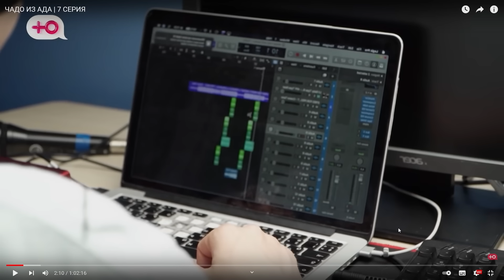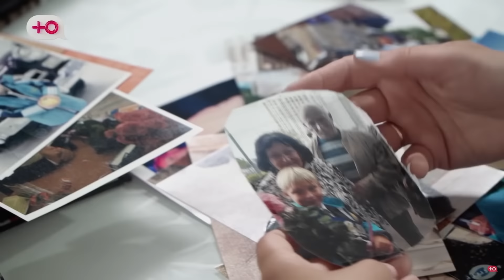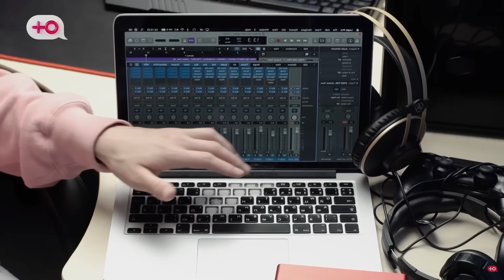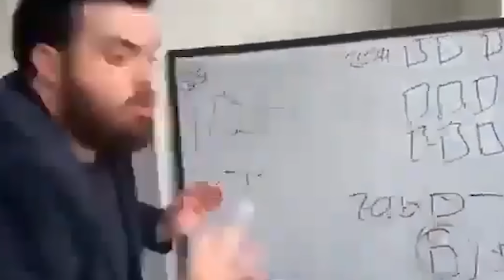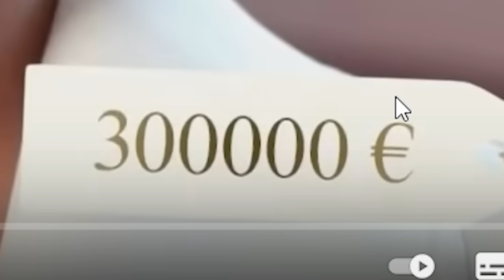НАСЛЕДНИК ВЫШЕЛ РЭПЕРОМ | Чадо из Ада